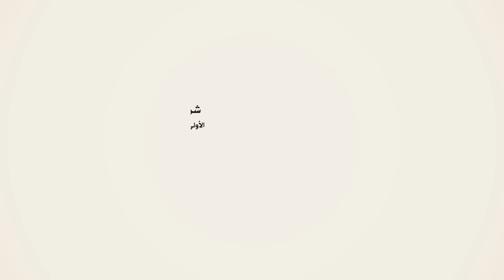للترف مستحقين " العمل الخامس " ألبوم مرحليات '' سفر الدغيلبي و خالد ال بريك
شركة القصير الاعلاميه              (الاولى بالمملكه والخليج في حفظ الموروث الشعبي )
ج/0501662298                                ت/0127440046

جديد الشاعر سفر الدغيلبي
جديد المنشد خالد ال بريك
جديد قصايد سفر
جديد شيلات خالد ال بريك